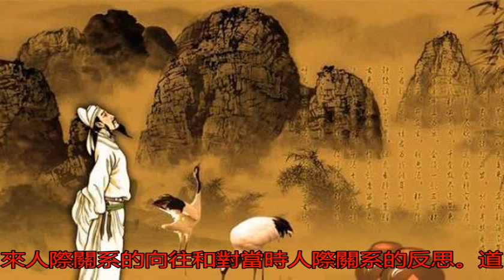老子道德經中“老死不相往來”什么意思？他為什么抵制人際交往？_人際關系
原標題：老子道德經中...